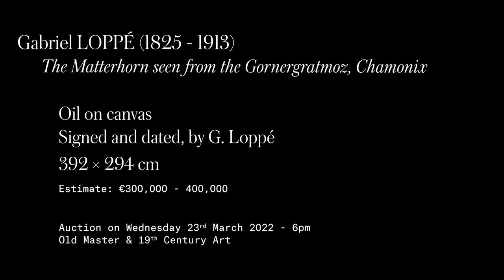Gabriel Loppé, “high-mountain” painter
Auction on 23 March 2022